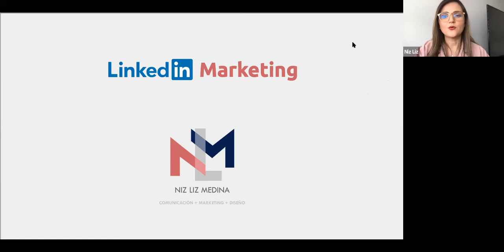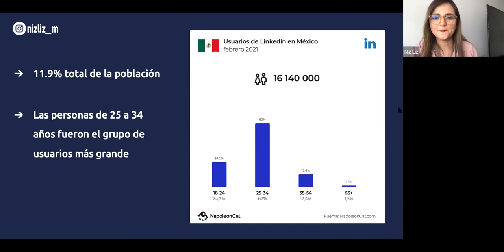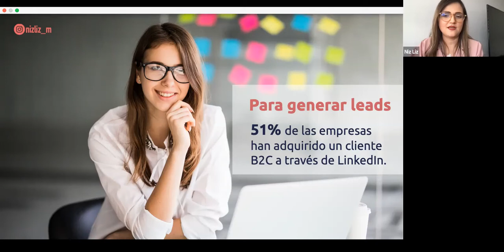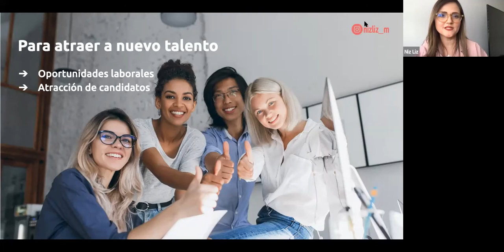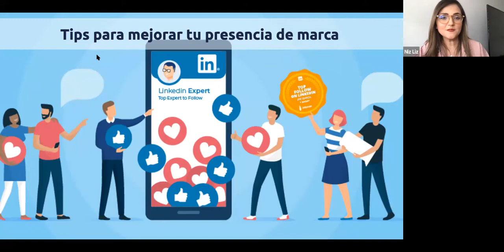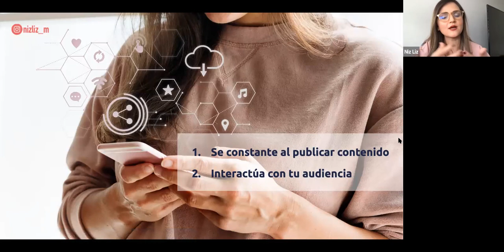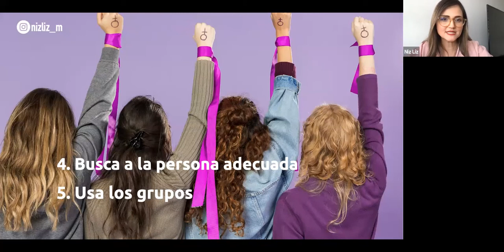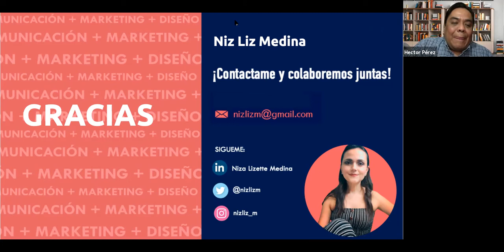Conferencia Niz Liz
Ciclo de conferencias "Mujer hablando a las mujeres" Charla con Niz Liz,